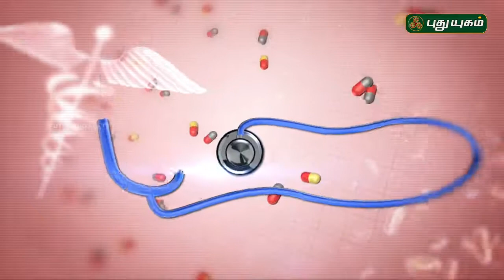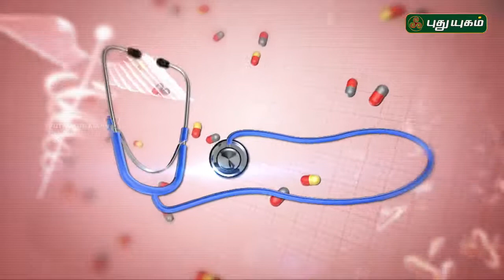Advanced Infertility Treatment | Dr Archana Talk Show On IVF | Indira IVF (Tamil)